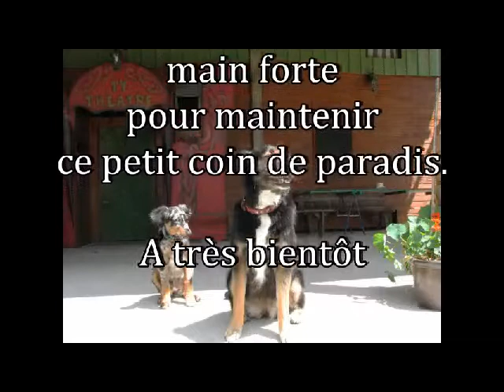atelier ty théâtre 2014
Visite de l'atelier du Ty Théâtre ar Margoden.